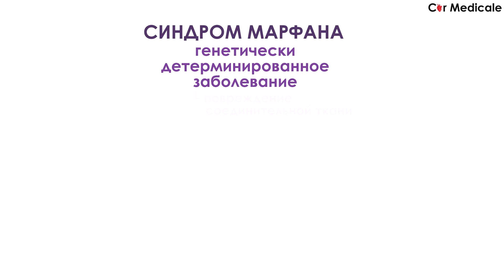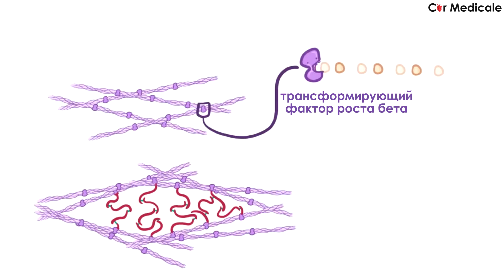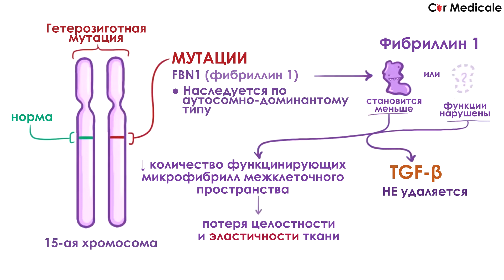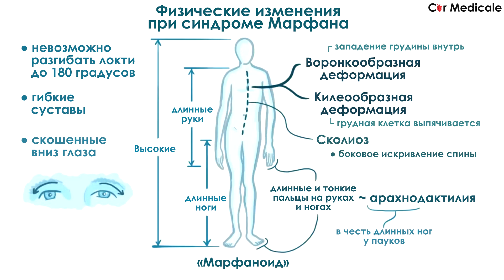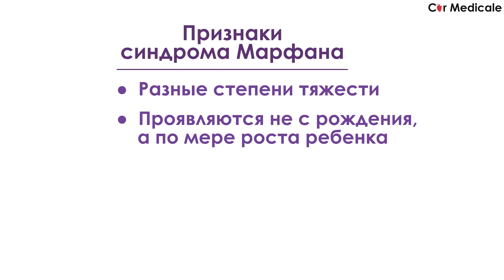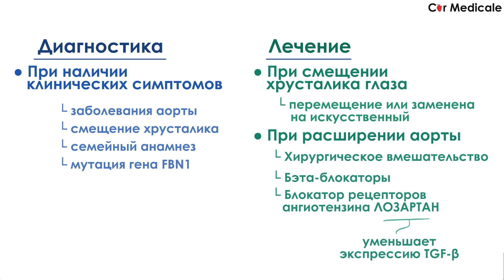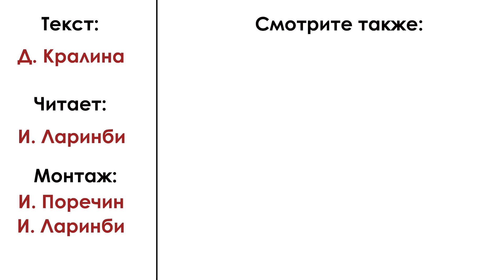Синдром Марфана - механизм развития, причины, клинические проявления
Автор совсем не претендует на всезнание, просто хочет помочь и надеется, что помогает.